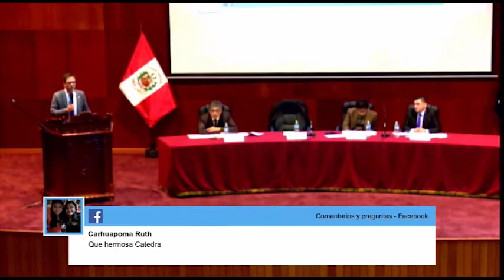26-09-17 Procesos Colectivos e Intereses Difusos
Conferencia Internacional: Procesos Colectivos e Intereses Difusos, un tema pendiente en el Código Procesal Civil
Expositor: Luis Andrés Cucarella Galiana